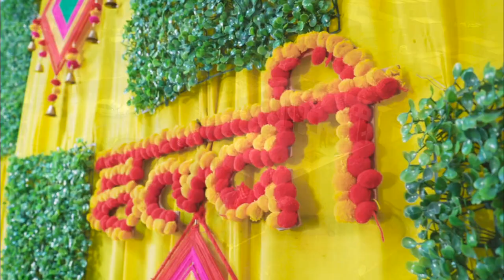NEW CINEMATIC WEDDING HIGHLIGHTS 2023 II SURESH & SONAL II TAK PHOTOGRAPHY 8890716318